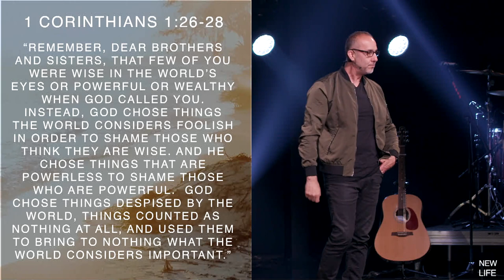A Nobody, Nobody Noticed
Pastor Steve has started a new series, "David - From Shepard to King"
based out of 1st and 2nd Samuel.